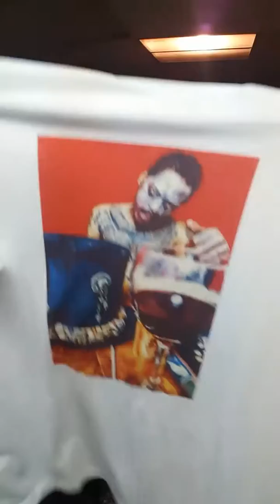The Winston/Dramatic Show Featuring The 2677 Film crew part 2